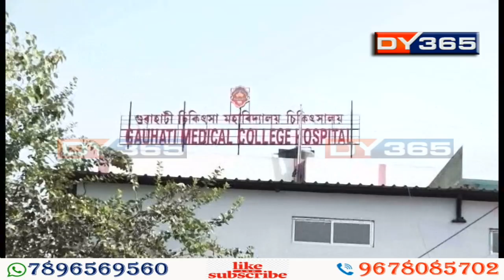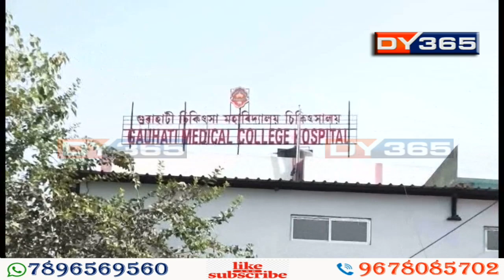MBBS, BDSৰ সংৰক্ষিত আসনৰ নামভৰ্তিক লৈ বিধানসভাত বিতৰ্ক || Himanta Biswa Sarma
চাহ জনগোষ্ঠীৰ বাবে সংৰক্ষিত MBBS, BDSৰ আসনত অ-চাহ জনগোষ্ঠীৰ শিক্ষাৰ্থীৰ নামভৰ্তিক লৈ মঙলবাৰে বিধানসভাত সৃষ্টি হয় তুমুল বিতৰ্কৰ। এই সন্দৰ্ভত বিধানসভাত এখন তদন্ত কমিটী গঠনৰ বাবেও অধ্যক্ষক আহ্বান জনায় স্বাস্থ্যমন্ত্ৰী হিমন্তবিশ্ব শৰ্মাই।